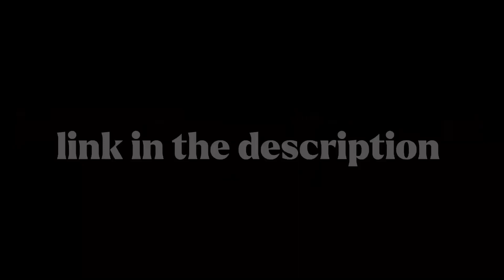MM2 Trading Montage #22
Hi, im Reaper Roblox and i upload roblox contents once everyday or even everyday. I also livestream sometimes, feel free to stop by anytime and chill out.